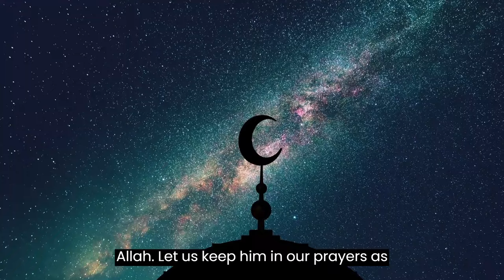UFC Legend Royce Gracie Converts to Islam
In a surprising move, Royce Gracie, a UFC Champion and Legend from Brazil recently accepted Islam. He is a UFC Hall of Famer and Brazilian Jiu-Jitsu Master. What made Royce Gracie accept Islam? Find Out.

Note: The Video Clip of Royce Gracie's Shahada belongs to The Deen Show TV. We thank The Deen Show TV.